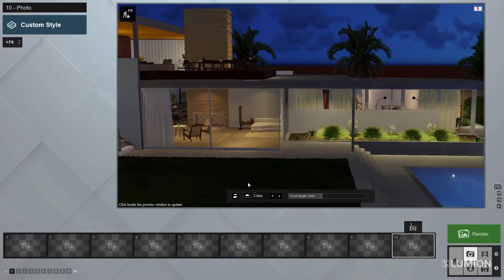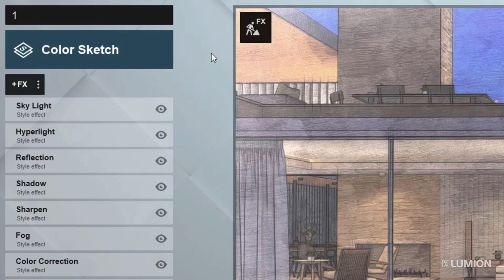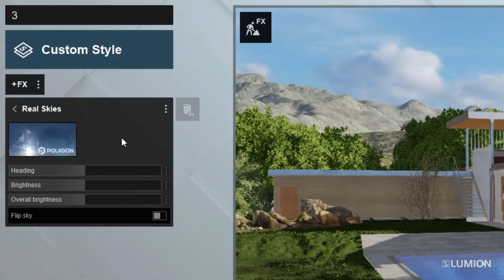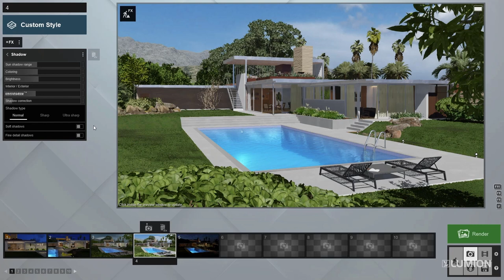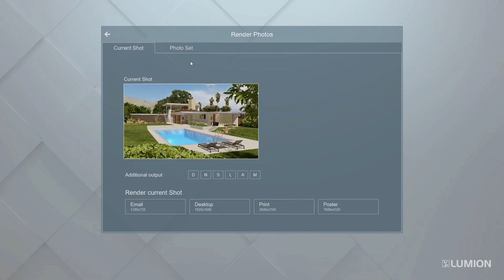Paso 5: añade efectos y renderiza con Lumion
Con la escena ya personalizada con materiales y objetos, es el momento de añadir efectos y renderizar en Lumion.